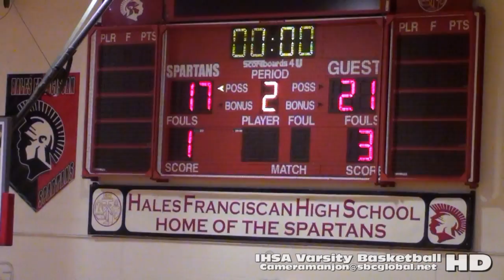* * [1] Brother Rice Crusaders@Hales Franciscan Spartans Varsity Basketball1 Coach London (Bbc) Chi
Bro Rice@Hales Franciscan Basketball 1a (Bbc)